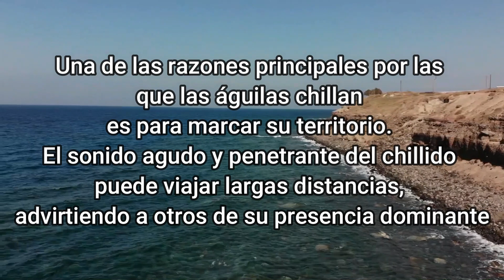El chillido del águila.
Comunicación: El chillido del águila no es un simple ruido; es una forma de comunicación compleja. Este sonido sirve para transmitir mensajes específicos a otros águilas y animales en su entorno.
Reclamaciones Territoriales: Una de las razones principales por las que las águilas chillan es para marcar su territorio. El sonido agudo y penetrante del chillido puede viajar largas distancias, advirtiendo a otros de su presencia dominante.
Llamadas De Apareamiento: Durante la temporada de apareamiento, el chillido del águila cumple una función diferente. Se utiliza para atraer a una pareja y, en algunos casos, para coordinar actividades como la construcción del nido.
Expresión Emocional: Algunos expertos creen que las águilas también utilizan el chillido para expresar emociones. Aunque esta teoría es objeto de debate, hay indicios que sugieren que el chillido podría ser una forma de expresar excitación o agitación.